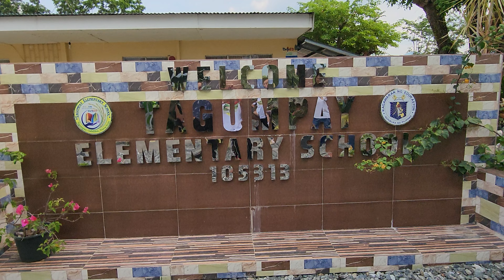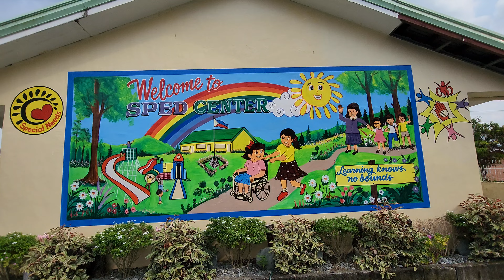tagumpay elementary school😲❤️🫡